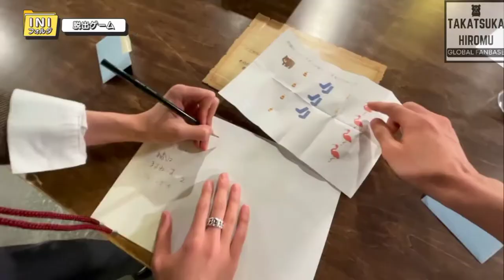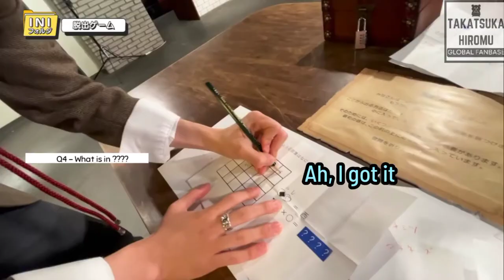ESCAPE GAME! Detective KimuRomu In Action! ~ From INI FOLDER EPISODE 6 (Eng Sub)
FOLLOW TAKATSUKA HIROMU GLOBAL FANBASE if you are interested in Takatsuka Hiromu from INI!